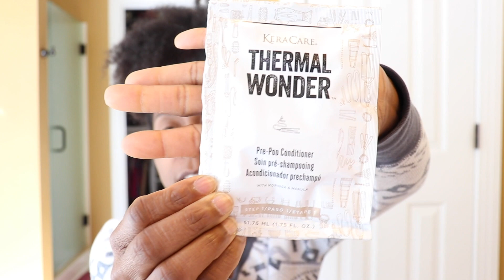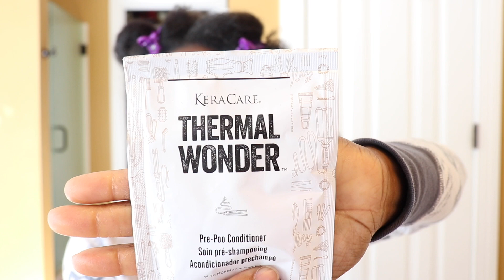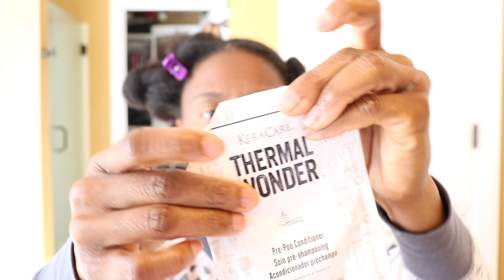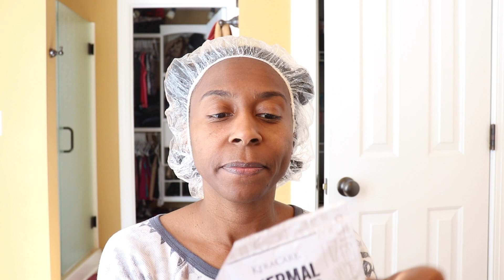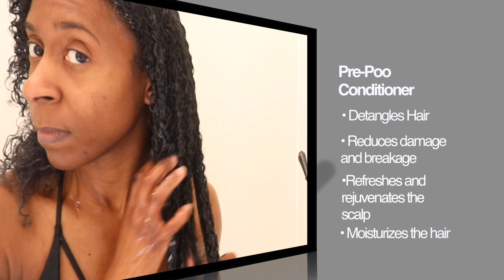Keracare Thermal Wonder| The Mane Choice| Updated Straightening Routine| Natural Hair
This is my updated routine for straightening my hair. I used Keracare's Thermal Wonder products and the Mane Choice's flat iron. I got better results this time around. I already miss my curls though...LOL! XOXO